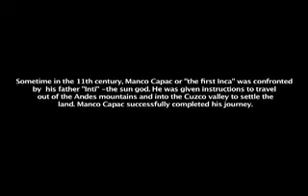Manco Capac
A short film about Inca origins in South America. This was used as a summative project for grade 11 history and was filmed at Rattlesnake Point (Ontario, Canada) and the Atacama Desert in Chile